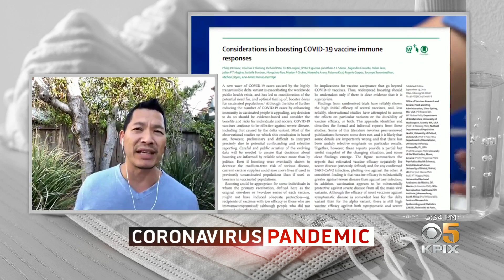Talking COVID: Children and the Vaccine; Booster Shots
Elizabeth Cook speaks with UCSF infectious disease specialist Dr. Peter Chin-Hong about the latest findings and recommendations in the ongoing battle against the coronavirus. (9-17-21)